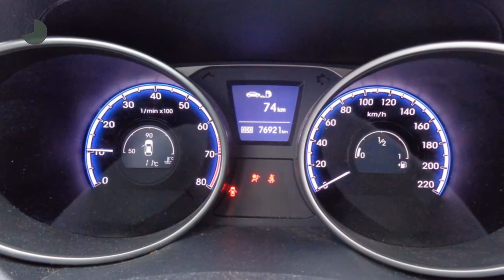Hyundai ix35 2.0i CVVT 163PK STYLE VERSION CLIMATE CONTROLE TREKHAAK